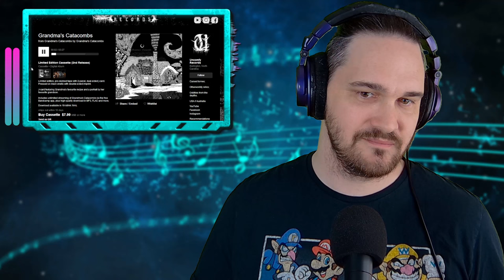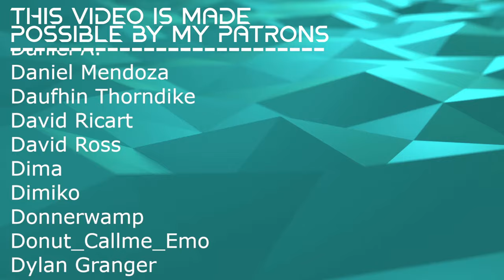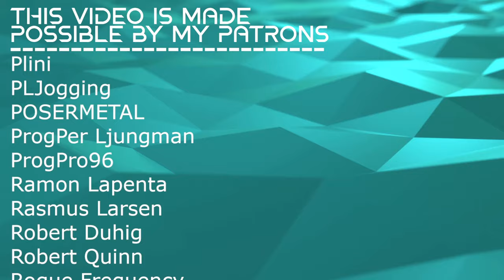WHY IS THIS SOOO GOOD?!? // Grandma's Catacombs - Grandma's Catacombs // Composer Reaction Analysis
Bryan reacts to and talks about his thoughts on Grandma's Catacombs

00:00 Intro
00:59 Reaction
04:31 Analysis: Initial Thoughts
05:54 Analysis: Nostalgia And Fear
10:23 Analysis: Interlocking Parts
16:08 Analysis: Eerie Darkness
19:04 Analysis: Writing Sonic Parts
22:26 Analysis: Lyrical Dive
24:11 Outro